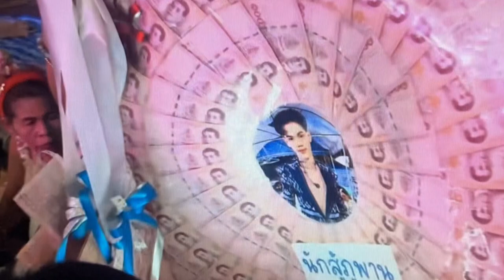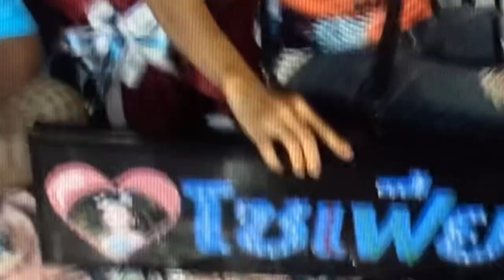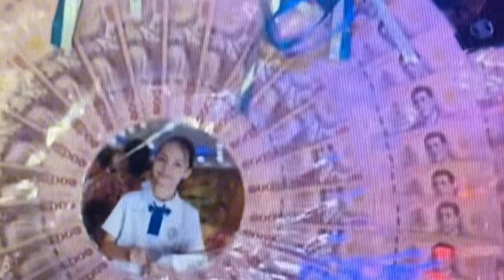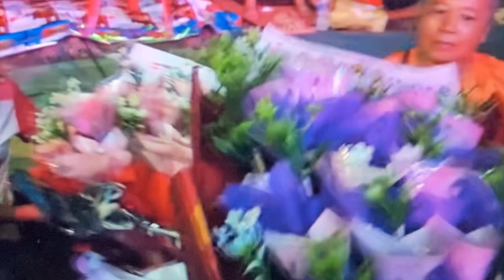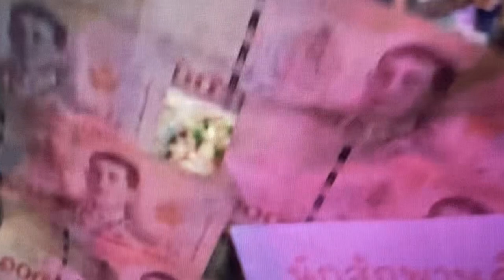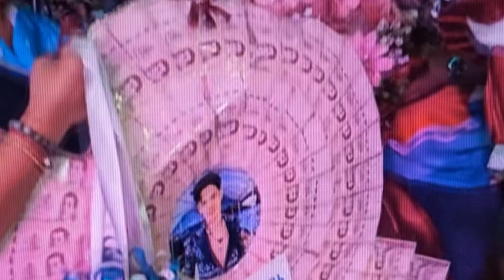ยิ่งใหญ่สมศักดิ์ศรี นักสู้ภูพานคืนถิ่น#สาวน้อยเพชรบ้านแพง